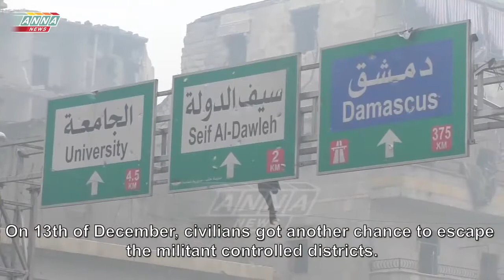EXCLUSIVE: ists Firing at Civilians in Eastern Aleppo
Credit to Anna News Keep us alive: Visit us!

The US State Department has responded to an RT report documenting how ists in eastern Aleppo are preventing the civilian population from leaving.

Russia's repeatedly extended the humanitarian pause to give extra time for residents to flee east Aleppo, but many remain trapped. That's because ists are .

There are videos and images coming out of Eastern Aleppo of ists celebrating while shooting up and burning green government buses that were bringing .